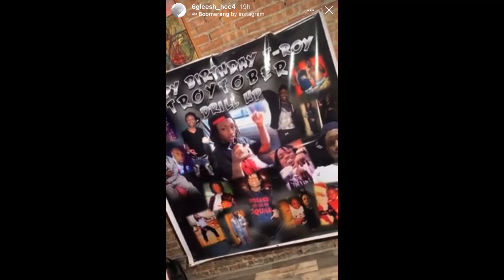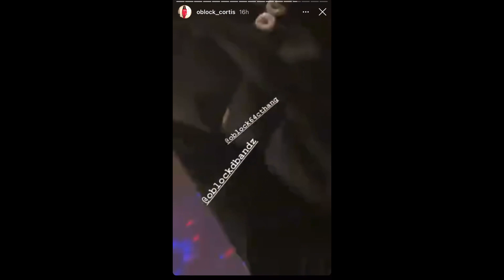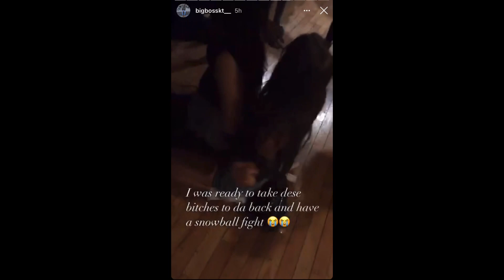OBlock 2020 Birthday Bash For T.Roy!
Los Nuwap Boobie Smoove TRoy HK Louie
Cap600 Memo 600 Breezy CDai #22 Rondo #9 Courtney Ealy JusBlow 600 Tay600
Lil Durk Muwop DQ Young CMurda Gleesh BossShon Zell Cthang Lil Durk King Von OBlock Thf BayZoo Fbg Duck Fbg Wooski OTF 051 Melly 051 Drilla DThang Lamron 300 600 Memo Jusblow Booka D Thang Mubu Krump Tymb Nlmb Frontstreet Lamron  Chicago Chiraq LowEnd Wicc City The Wicc Parkway Gardens 64th 65th 63rd Stl Ebt Jaro Tw TookaVille Ote Lil JoJo BrickSquad
NBA YoungBoy Lit Yoshi YoYo Fredo Bang
Baton Rouge GDK BDK King David  Big A Joey